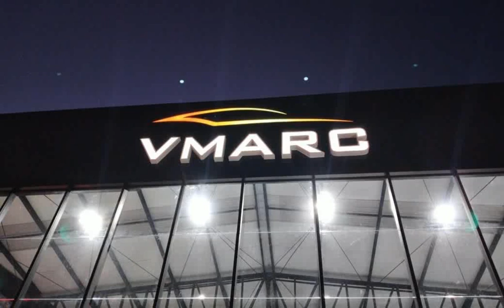NISSAN LIVINA - 2014 - São Paulo/SP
Nissan Livina Xgear 1,8 Flex, AUTOMÁTICO, completo com  Ar Condicionado , Direção Hidraulica, Airbag e  Freios ABS, Computador de Bordo, alarme, rodas de liga, Vidros e travas , Som ,limpador e térmico traseiro,Bancos em Couro, Farois de milha,  manual do proprietário e chave cópia,

EM BREVE FOTOS

Dados do Veículo
Veículo: NISSAN / LIVINA 1.8 SL X-GEAR 16V
Ano: 2014/2014
Combustível: FLEX
Portas: 4 PORTAS
Câmbio: Automático
Cor: BRANCA
KM: 79.376

✅ Air Bag
✅ Alarme
✅ Ar Condicionado
✅ Ar Quente
✅ Desembaçador Traseiro
✅ Direção Hidráulica
✅ Encosto de Cabeça Traseiro
✅ Freio ABS
✅ Rádio e MP3
✅ Retrovisor Fotocrômico
✅ Retrovisores Elétricos
✅ Rodas de Liga Leve
✅ Travas Elétricas
✅ Vidros Elétricos
✅ Volante com Regulagem de Altura
✅ Limpador Traseiro
✅ Trio Elétrico
✅ Piloto Automático
✅ Farol de Neblina
✅ Entrada USB